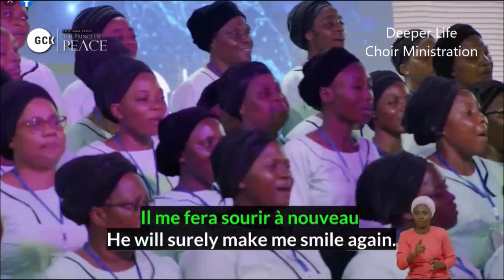GCK CAMEROON DAY 2 // JESUS MY DELIVERER // DCLM CHOIR, CAMEROON